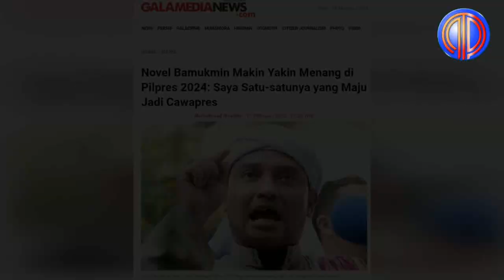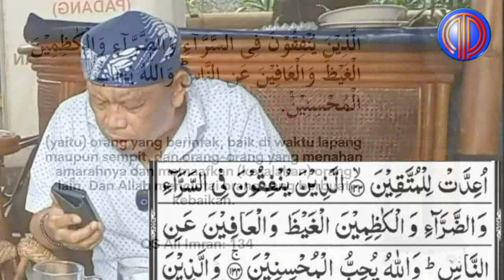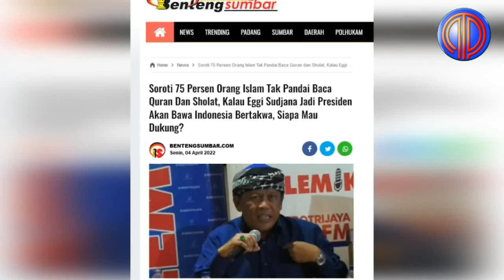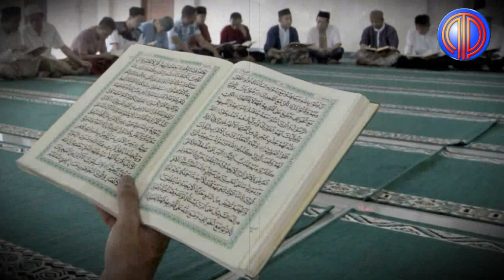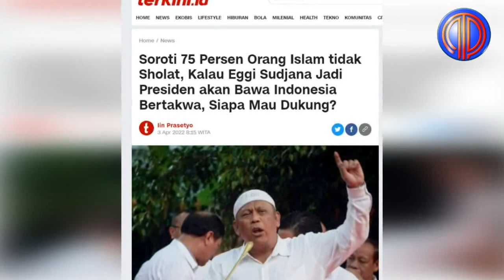Bikin Ngakak❗️Presiden Koplak, Wakilnya Somplak, Menagnya Soak, Eggi-Novel-Sugik Bener2 Gilaakk!